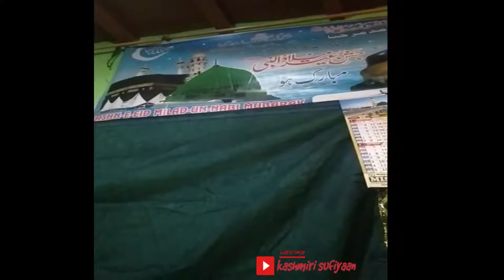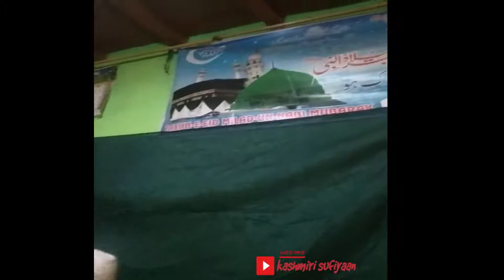YAARAN WEJNEAS MAYAI LO NEYAMSOB MUSHTAQ AHMAD PARRAY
NOTE: ALL SONGS OF THIS CHANNEL IS COPYRIGHTED RESERVED.